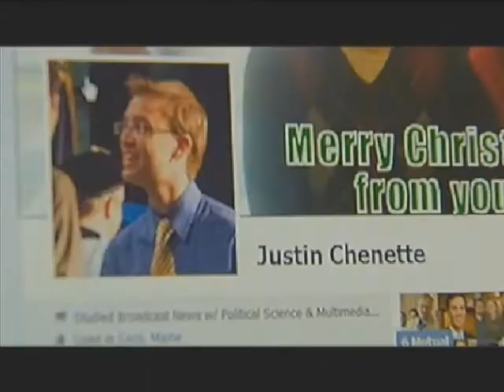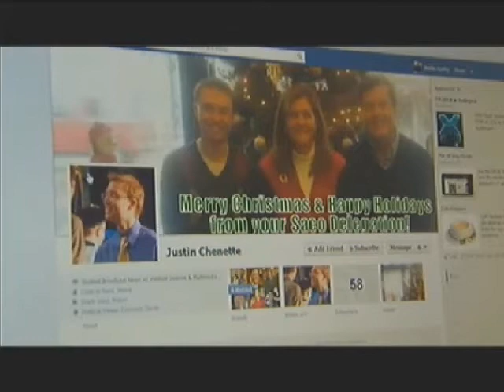Fox 44: Lyndon State Grad Elected to Represent in Maine Legislature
Story by Fox 44 on Justin Chenette's recent graduation from Lyndon State College in Vermont and his recent electoral victory to serve in the Maine House of Representatives.